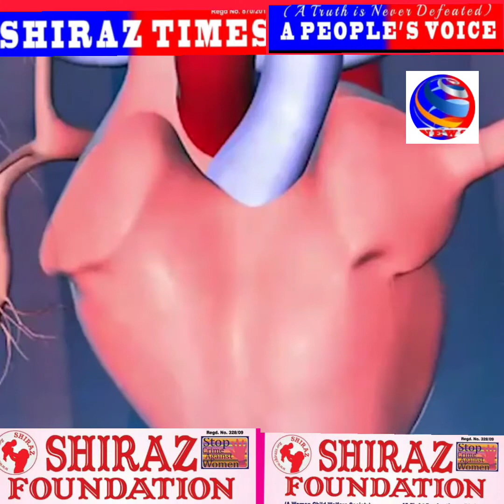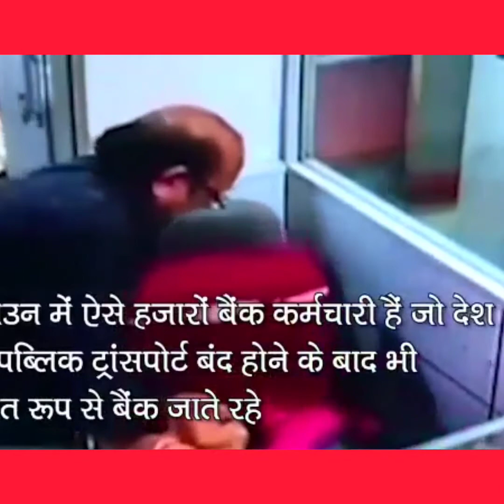Oxygen zaruri hai zindegi ke liye usi tarha cash zaruri hai jeeney k liye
Shiraz times brought the facts of livelihood ..necessary for everyones life.